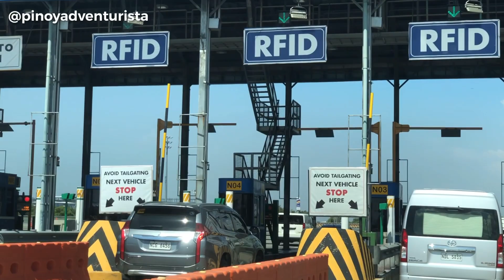CAVITEX COASTAL ROAD: Cash Lane, RFID Installation and Easytrip Reloading Stations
May cash lane na ulit sa Cavitex. In this video I will share to you Cavitex Cash Lane, RFID Installation and Easytrip Reloading Stations.

May cash lane ba sa Cavitex?
Saan ang RFID Installation sa Cavitex?
Saan ang RFID reloading sa Cavitex?
Saan ang Easytrip RFID reloading sa Cavitex?
How to load Easytrip RFID?
How to reload Easytrip RFID?